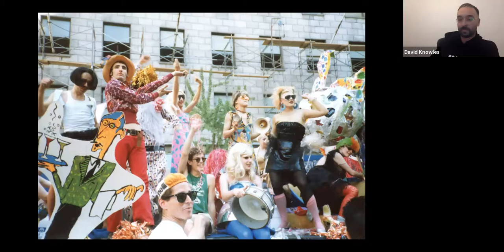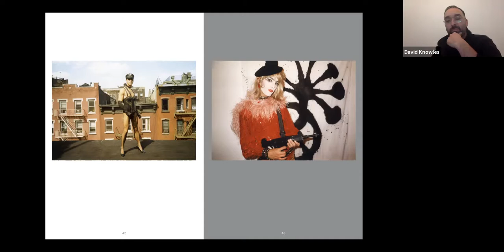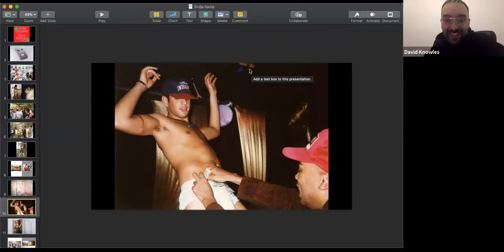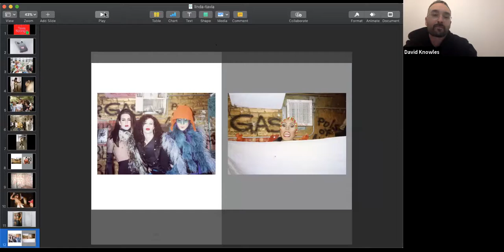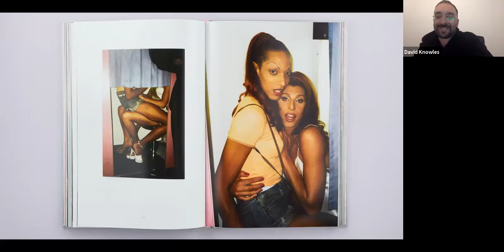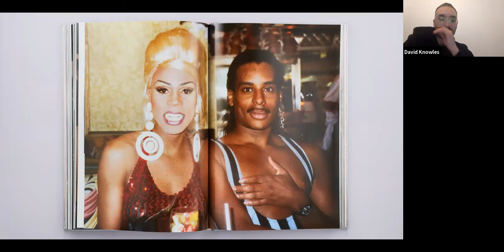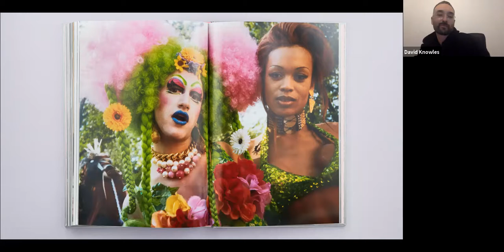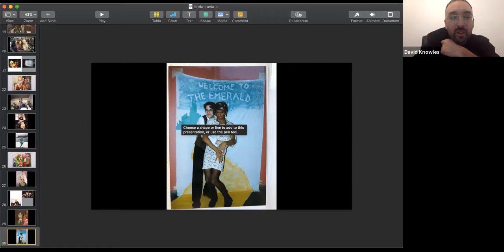The Drag Explosion: Linda Simpson & Tavia Nyong'o in conversation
Drag Explosion author Linda Simpson and contributor Tavia Nyong’o discuss drag, photography, and queer nightlife. Moderated by graphic designer and publisher David Knowles. Presented on the occasion of the Printed Matter Virtual Art Book fair and celebrating the publication of The Drag Explosion by Linda Simpson.

Linda Simpson’s photos from her formative drag years have been featured in books, magazines, art exhibits and documentaries, as well her own touring slideshow. Her debut book, PAGES, was released by Peradam in 2013, and her latest book The Drag Explosion was published by Domain in 2020. She has also worked as a nightlife promoter, journalist, playwright, actress and game show hostess.

Tavia Nyong’o writes about art and performance through the lenses of blackness and queerness in both popular and academic venues. He is Chair and Professor of Theatre and Performance Studies at Yale University. His books include: The Amalgamation Waltz: Race, Performance, and the Ruses of Memory (2009), and Afro-Fabulations: The Queer Drama of Black Life (2019).